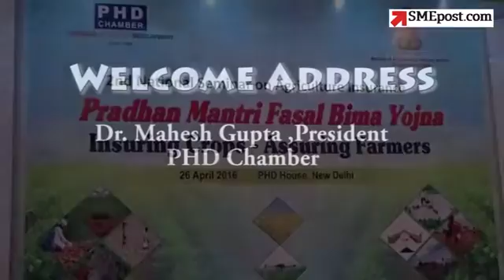SMEpost | News Flash | 2nd National Seminar On Agri Insurance at PHD Chamber